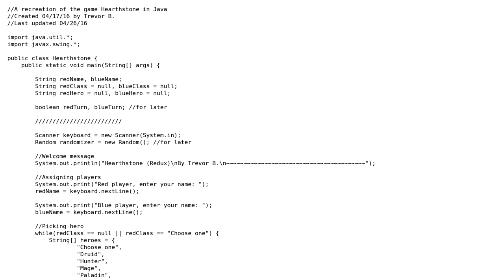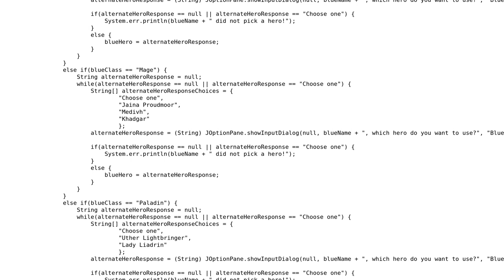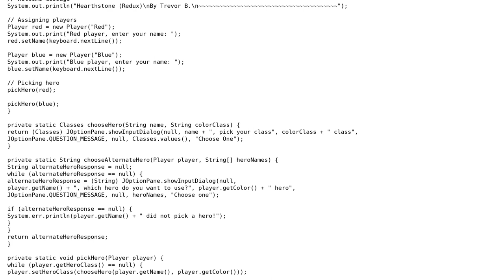Code Review: Simulating character selection with JOptionPane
With thanks & praise to God, and with thanks to the many people who have made this project possible! You are responsible for your own actions.